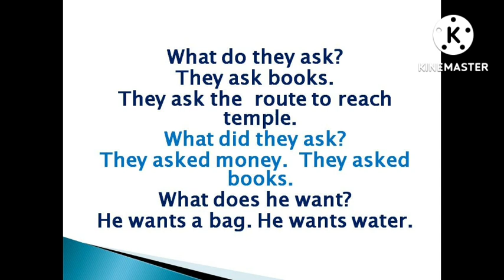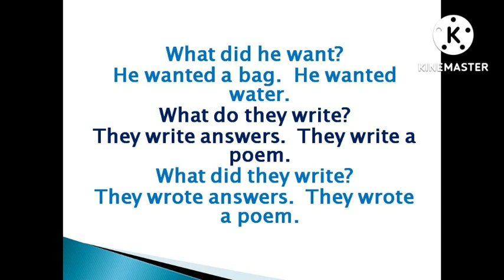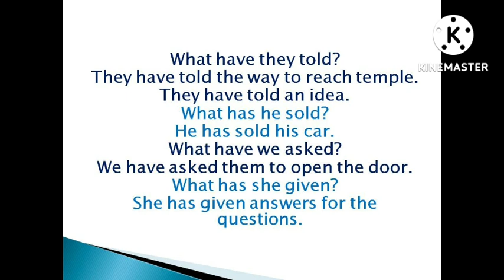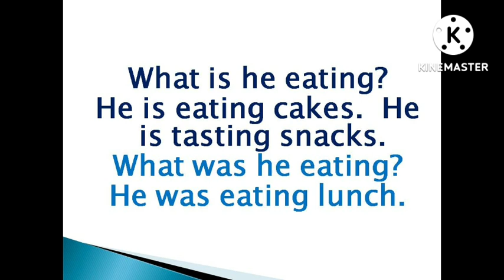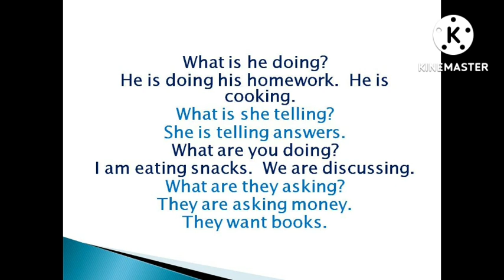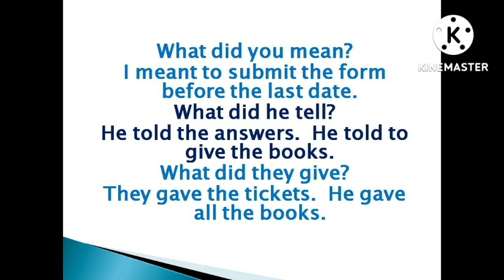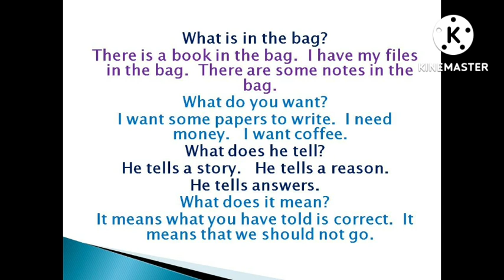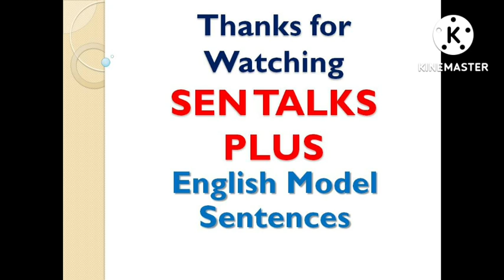22 August 2022